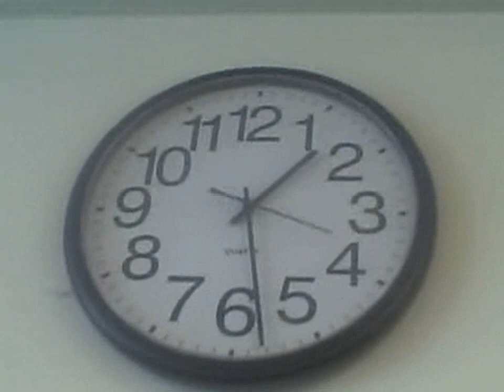Animo Locke Tech High school presents... CST Prep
A funny video by Jordan, Jesus and Victor for Freshi Film Class at Animo Watts High School.